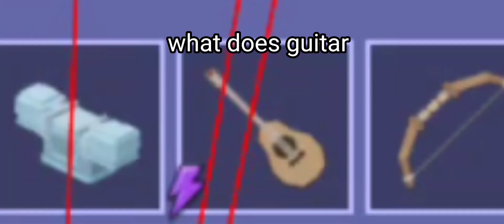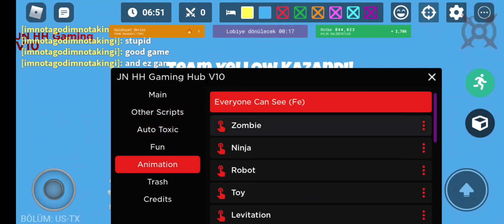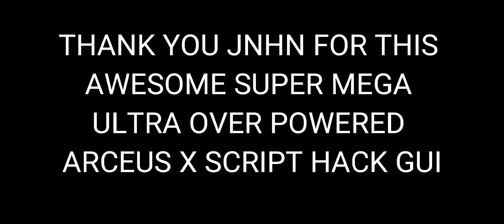ARCEUS X BEDWARS SUPER OP GUI SCRIPT + GAMEPLAY JNHN GAMING V10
SUB AND LIKE FOR MORE CONTECNT
im so pro on this game

every death i change my mouse in roblox bedwars,
roblox bedwars farmer cletus,
roblox bedwars facts,
funneh roblox bedwars,
flamingo roblox bedwars,
first time playing roblox bedwars,
fgteev roblox bedwars,
funky roblox bedwars,
funny moments roblox bedwars,